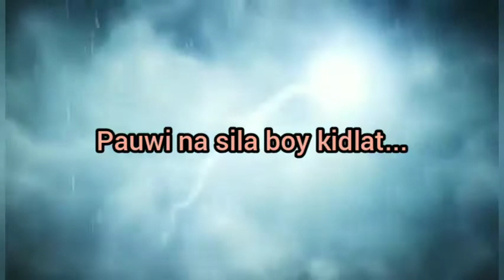Dagat sa Mariveles Bataan / Buhay Biyahero + Pauwi na